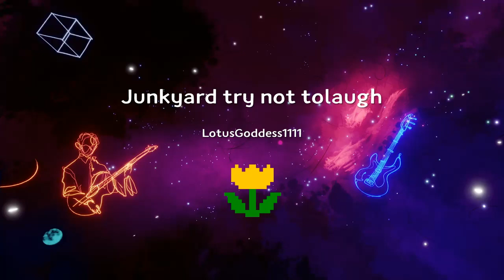Junkyard fury try not to laugh